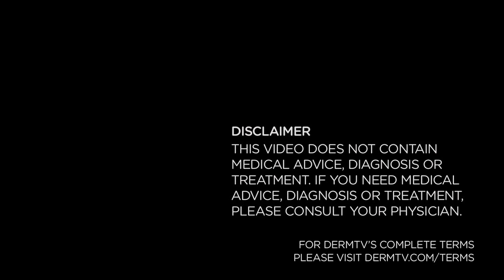DermTV - Skin Cancer From Smoking [DermTV.com Epi #437]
We all know that smoking causes cancer. But what about skin cancer? Does smoking cause skin cancer? In this episode of DermTV, Dr. Schultz answers this question.

[TRANSCRIPT]

Most people by this time recognize that the most important risk factor for developing skin cancer is ultraviolet radiation. But what about smoking? Does smoking cause skin cancer?

Skin cancers can be separated into two groups: melanoma, the most deadly of skin cancers from which one American sadly dies every hour... and non-melanoma skin cancer. That includes squamous cell carcinoma and basal cell carcinomas, which together, are the most common cancers in the human race. As a matter of fact, the incidence of these two skin cancers keeps increasing worldwide with an estimated two to three million new cases each year. Together they account for 97% of all skin cancers!

Conventional medical thinking has consistently been that the most important risk factors for these non-melanoma skin cancers... basal cell and squamous cell carcinoma... are age, skin type and exposure to ultraviolet radiation, including both sun exposure and tanning salons. And note that here, skin type doesn't refer to your oil and water skin type, but instead to the Fitzpatrick skin type which correlates with your susceptibility to sun damage.

Previous studies concerning smoking and the risk of basal cell cancer have been inconsistent and inconclusive but now a new study published last month in the Archives of Dermatology demonstrates a stunning increase in the risk of squamous cell carcinoma amongst smokers.

This particular type of study, which is called an epidemiologic study, is useful for revealing an association between exposure and a disease, but really doesn't definitively establish that the exposure causes the disease. So while this study doesn't prove that smoking causes squamous cell carcinoma, it demonstrates that smokers have much more squamous cell carcinoma than non smokers. Believe it or not... smoking seemed to be almost as important of a risk factor for this skin cancer as is all UV exposure!

So, let this be just one more reason to not smoke, and if you do smoke, let it be one more reason to make sure that you're having at least an annual screening for skin cancer, since early detection always improves the prognosis, makes cure more probable, and usually results in a better cosmetic result.

And if you do smoke, please quit.

[ABOUT DERMTV]